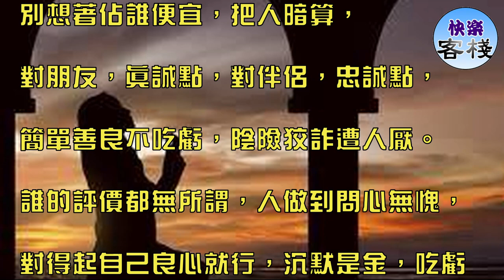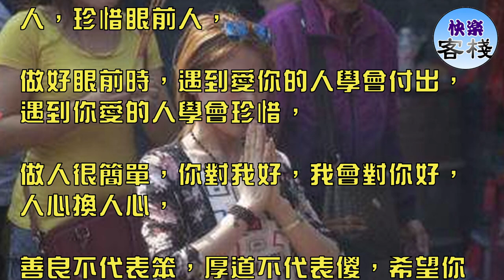人，永遠爭不過天；惡，永遠贏不了善｜心靈勵志｜快樂客棧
自古以來，邪不壓正。

人在做，天在看：

人，永遠爭不過天；惡，永遠贏不了善！

善惡終有報，報應來臨的時候，

留下再多悔恨的眼淚也沒有用了，

這是世界始終是善意的，

邪惡的人一定正義所制服，

世界上還是有好人的，

我們每個人都要堅定善良。

做人，就兩個字：善良。

善良的人，永遠都受人尊重，

也許會吃虧上當，也許會流淚受傷，

可是，善良是種美德，幸福會回應，上天會眷顧。

做人，要乾乾淨淨。

別想著佔誰便宜，把人暗算，

對朋友，真誠點，對伴侶，忠誠點，

簡單善良不吃虧，陰險狡詐遭人厭。

誰的評價都無所謂，人做到問心無愧，

對得起自己良心就行，沉默是金，吃虧是福。

做人，問心無愧就好。

得饒人處且饒人，不計較，不記仇，不報復，

用一顆寬容大量的心，去原諒，去寬恕，以德報怨，以愛制恨，

給別人一次改正的機會，成全別人就是放過自己，

心胸不能太狹隘，心胸寬廣一點，度量大一點，

在生活中不要太計較得與失，在利益和感情之間，應該選擇後者；

在良心和誘惑之間，應該選擇前者。

寧可從頭再來，也不佔人便宜，

寧可被人誤解，也不要傷害別人。

善惡終有報，天道好輪迴。

每個人遇到的事情不同，

經歷的感受也不一樣，心眼這個很難懂，

現在的社會現在的人，都喜歡虛假的，

有的人習慣了得到，卻忘記的感恩，

善良是沒錯，但希望你的善良給了對的人，珍惜眼前人，

做好眼前時，遇到愛你的人學會付出，遇到你愛的人學會珍惜，

做人很簡單，你對我好，我會對你好，人心換人心，

善良不代表笨，厚道不代表傻，希望你的好能被人珍惜。